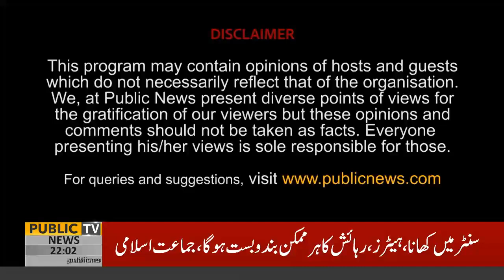Dialogue With Adnan Haider | Kumair Haider Shah | Yawar Bukhari | Shaheen Khalid Butt | 08 Jan 2021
Dialogue With Adnan Haider | Kumair Haider Shah | Yawar Bukhari | Shaheen Khalid Butt | 08 Jan 2021 | Public News